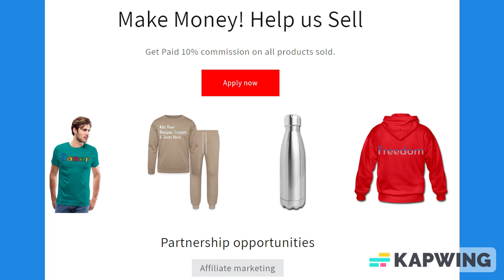Black & Peach Orange Lined Paper Notebook 120 Pages 6 x 9 Inches Gifts for Student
About us